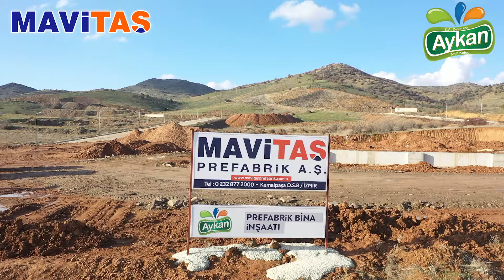Aykan Süt - Ödemiş/İzmir Prefabrik Fabrika - Mavitaş Prefabrik